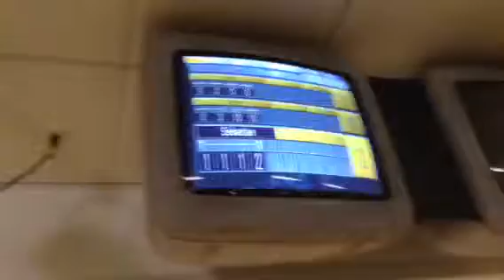Sabastions turn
Last but not least sabastion